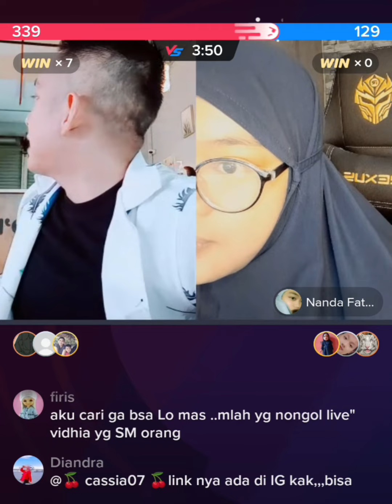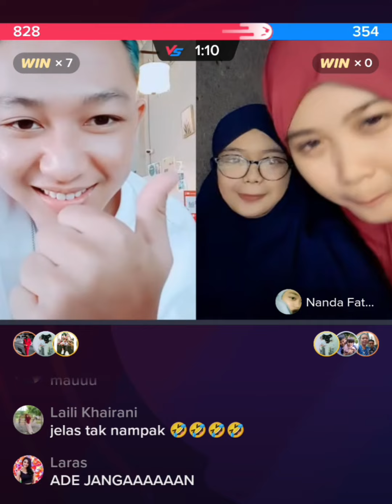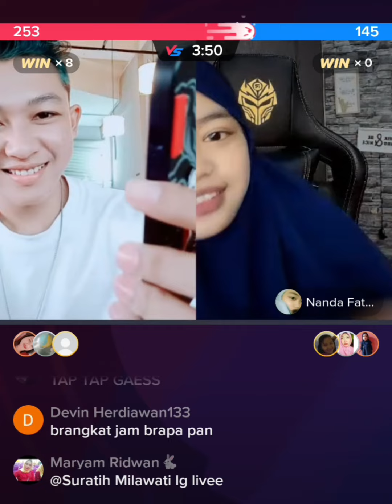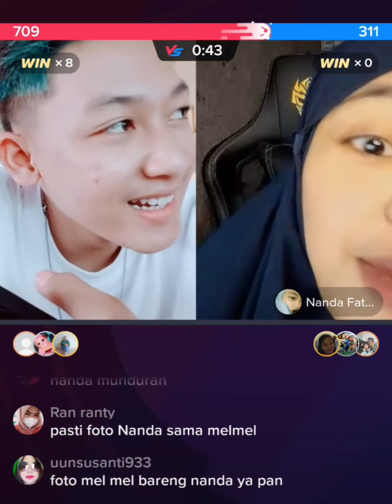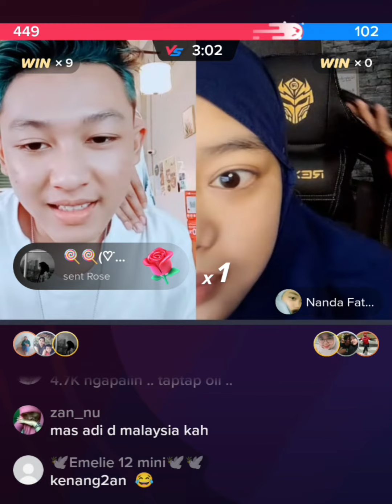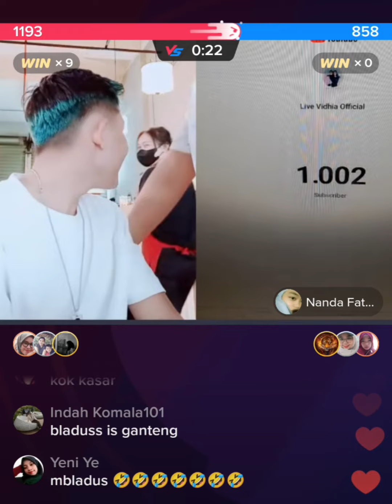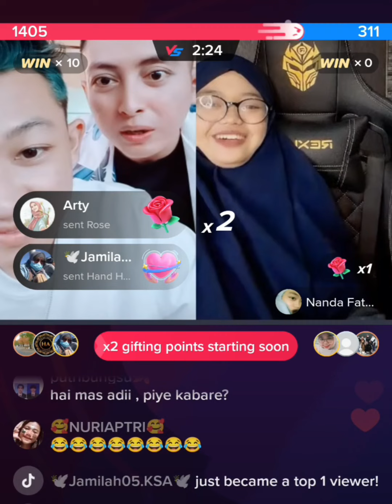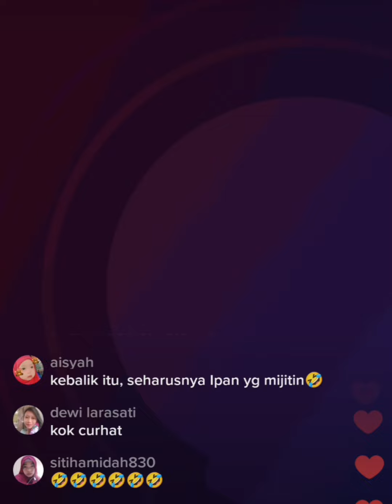🔴live adi-syahreza vidhia-R nandha promo chanel YouTube baru.